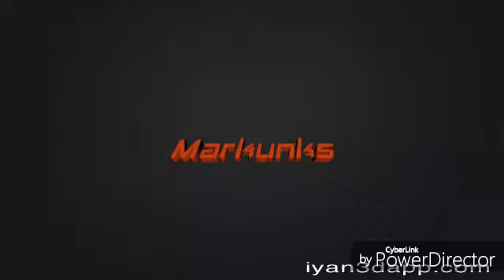Dubsmash #1: (Lilo e stech, Bem loco, chaves, sabia não, minions, etc.)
▪▪▪▪▪■■■■■♤♤LEIA A DRCRIÇÃO♤♤■■■■■▪▪▪▪▪

VIDEOS DA SEMANA:

Segunda: Curiosidades Diversas
Terça: Papo De Gamer
Quarta: Vale A Pena Jogar??
Quinta: Os Minutos Iniciais
Sexta: Diferenciando

OUTRAS SERIES DO CANAL:

Curiosidades Diversas
Papo De Gamer
Os Minutos Iniciais
Vale A Pena Jogar??

Likeeeeee!